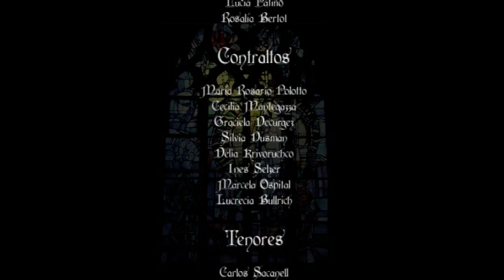Magnificat de pergolesi-Coral Mirabilia 2008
Grabado en vivo en 2008.
Coral Mirabilia, dir: Fernando Polonuer